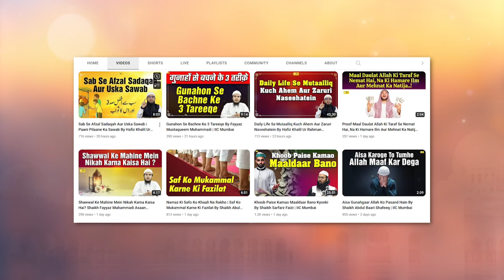Sahaba RA Ka Maqam O Martaba By Hafiz Khalil Ur Rahman Sanabili | IIC Mumbai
Bank Account Details:
ILM FOUNDATION
ICICI Bank
Savings account
IFSC CODE-ICIC0001028